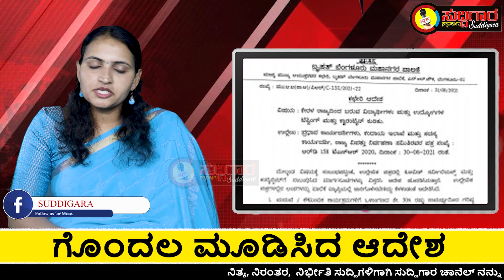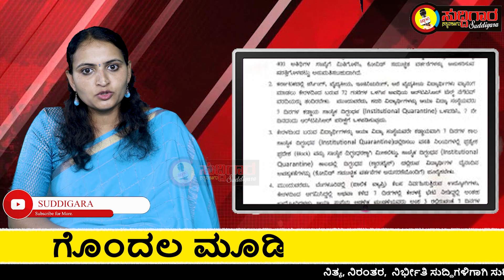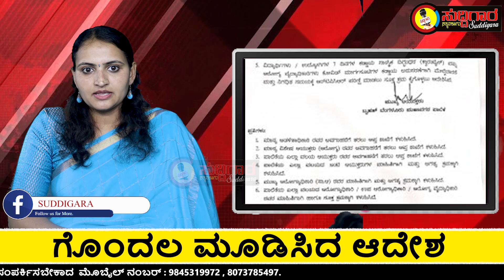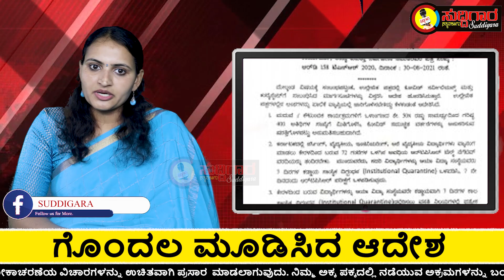ಗೊಂದಲ ಮೂಡಿಸಿದ ಆದೇಶ || ಸುದ್ದಿಗಾರ